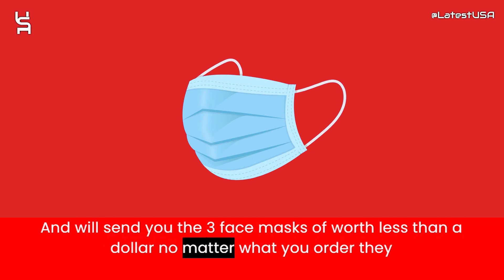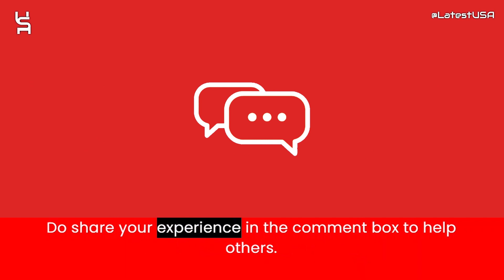Shosepasi Reviews | Scam Alert! SHOSEPASI.COM | SHOSEPASI.COM Review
Shosepasi.com reviews,
Shosepasi.com is fraud?,
Shosepasi.com scam or legit?
Shosepasi.com,
SHOSEPASI.COM,
SHOSEPASI.COM review,
SHOSEPASI.COM scam,
SHOSEPASI.COM Fake Website,
SHOSEPASI.COM Fraud,
Is SHOSEPASI.COM Scam?,
SHOSEPASI.COM Review Scam found video proof,
SHOSEPASI.COM REVIEWS,
SHOSEPASI.COM WEBSITE REVIEW,
SHOSEPASI.COM WEBSITE REVIEWS,
IS SHOSEPASI.COM LEGIT,
latestusa,
Scam Websites